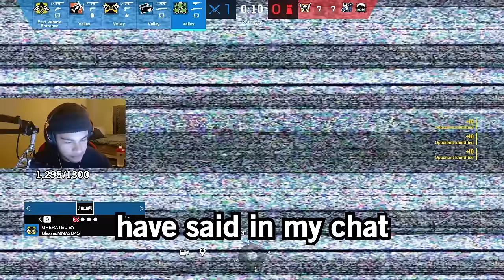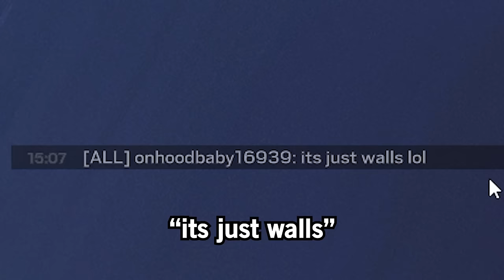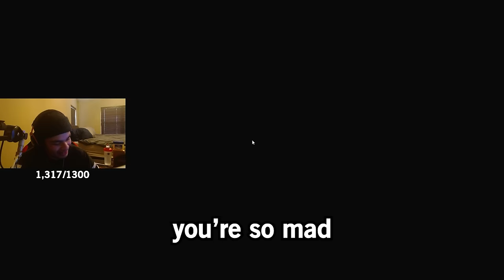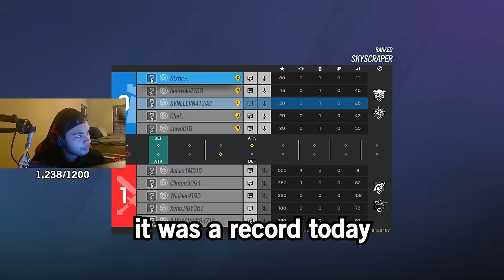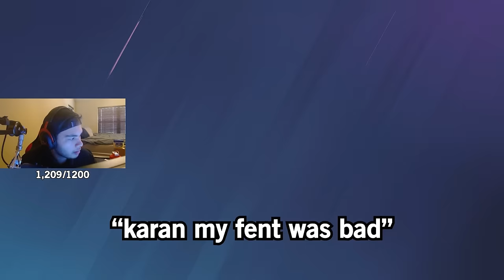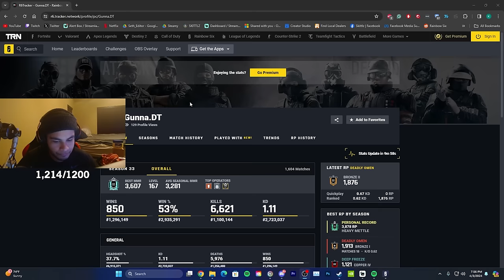Why Zero Is The BEST Solo Queue Operator